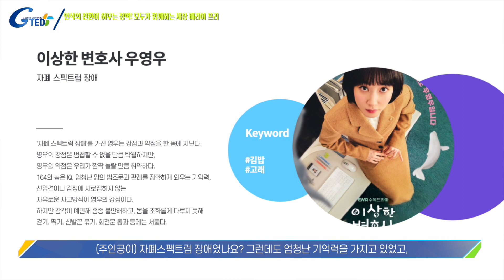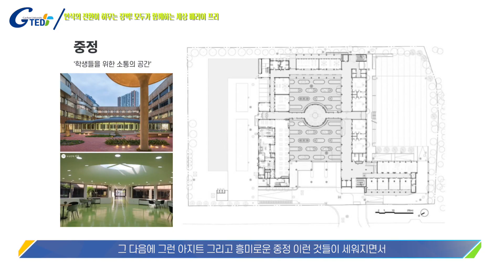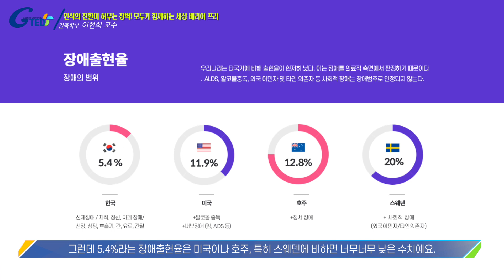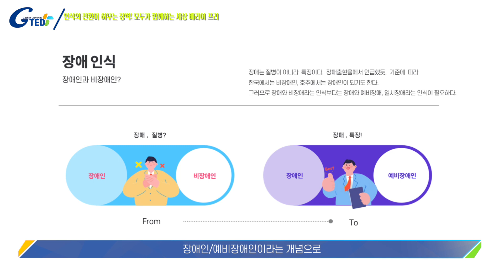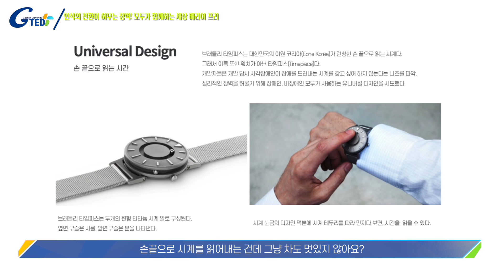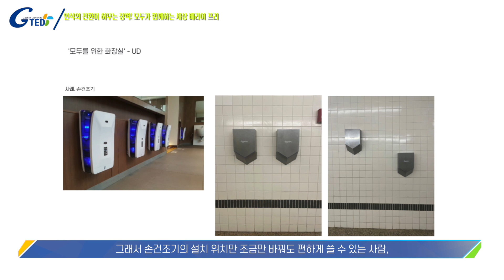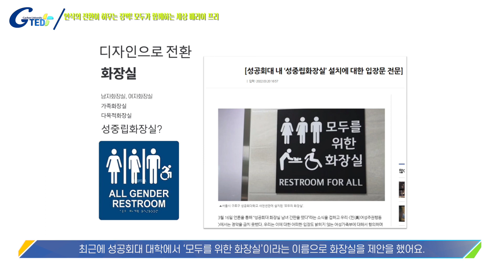G-TED 인식의 전환이 허무는 장벽! 모두가 함께하는 세상, 베리어 프리 이현희 교수(건축학부)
가천대 교수들이 직접 출연, 자신의 전공분야에서 실생활에 도움이 되는 내용을 쉽게 풀어 설명한 10분 특강 ‘G-TED’

#37 [ G-TED ] 인식의 전환이 허무는 장벽! 모두가 함께하는 세상, 베리어 프리

'장애인'하면 무슨 생각이 가장 먼저 떠오를까?
누군가는 최근 종영한 '이상한 변호사 우영우'를 떠올릴 것이고,
누군가는 '장애인 이동권 시위'를 떠올릴 수도 있을 것이다.

이처럼 사람마다 떠오르는 생각은 모두 다르겠지만, 비장애인이라면 나와는 거리가 먼 일이라고 생각할 수 있다.

하지만, 우리는 어느 날 갑자기 장애인이 될 수 있는 예비장애인이지 않을까?
그렇다면 우리도 예비 장애인으로서 해야 할 일이 있지 않을까?

장애를 질병이 아닌 특징, 개성으로 바라보고, 나의 일이라고 생각한다면,
누구나 편하게 살아갈 수 있는 도시를 만들기 위해 물리적, 제도적인 장벽을 제거한
'배리어 프리'를 구현하는 것은 어렵지 않을 것이다.

이번에는 건축학적 관점에서의 배리어 프리를 알아보고 실천해보는 것은 어떨까?